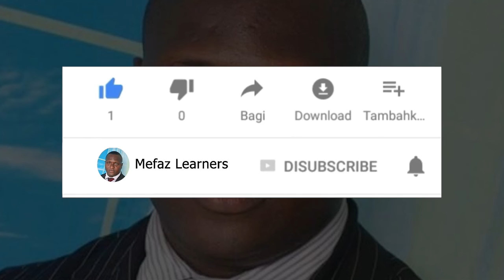Benefit of Prosperity Part 2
(Mefaz Learners)

I Still Love You. Thanks